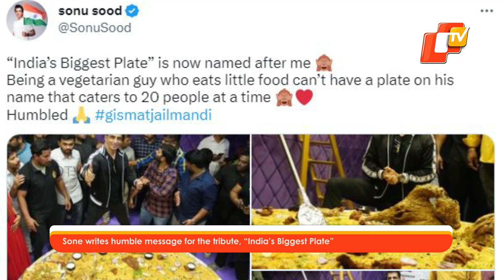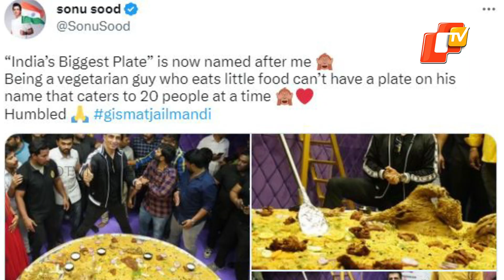‘Sonu Sood Plate’ ‘India’s Biggest Thali’ For Man With Big Heart